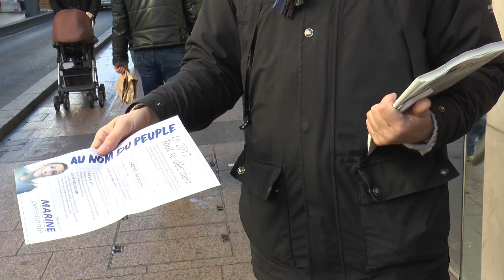Front National: Kollektiv "Banlieues Patriotes"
Im Frühjahr 2017 finden in Frankreich Präsidentschaftswahlen statt. Die rechtsextreme Partei Front National versucht mithilfe des Kollektivs "Banlieues Patriotes" neue Wählergruppen zu erreichen.